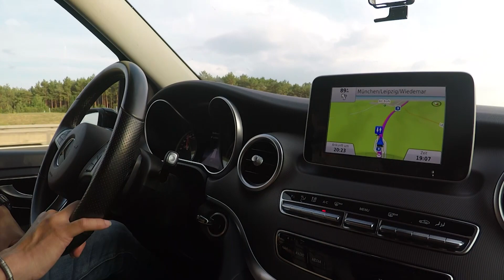ลีลามี EP.16 (1/4) เมืองไลพ์ซิก (Leipzig) ประเทศเยอรมัน ออกอากาศวันอาทิตย์ 16 ก.พ.63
ลีลามีชวนเปิดประสบการณ์ในแบบพรีเมี่ยม ที่จะย่อโลกทั้งใบ มาให้คุณได้สัมผัส กินไม่ใช่แค่อิ่ม เที่ยวไม่ใช่แค่ถึง เพราะโลกในนี้ ยังมีเรื่องให้เรา ค้นหาอีกมากมาย
ติดตามรายการ ลีลามี ทุกวันอาทิตย์ เวลา 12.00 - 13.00 น. ทางช่อง อมรินทร์ทีวี เอชดี ช่อง 34

ร่วมท่องเที่ยวแบบลีลามีได้ใน